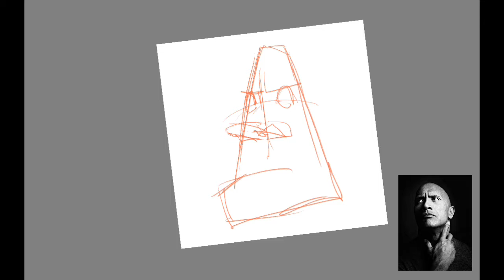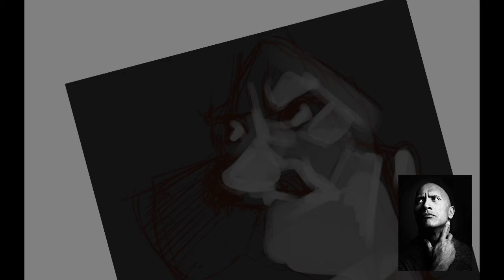DwayneJohnson caricature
gear glaxynote pro